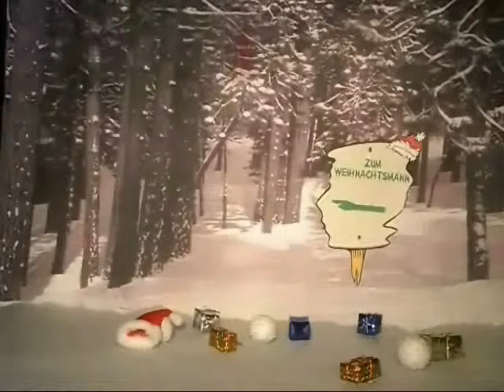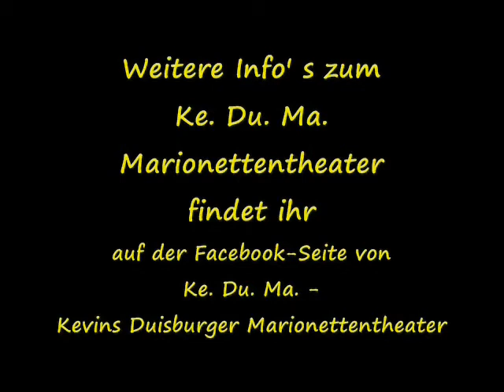Ke Du Ma Marionettentheater -Hoppel hilft dem Weihnachtsmann (Hoppel 3) (4v4)